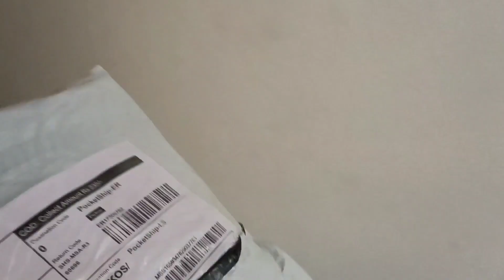গুজরাটি সাজ🥰🥰।। ফটোশুট করতে গিয়ে যা করলো Zara🥲🥲 Gujrati looks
গুজরাটি সাজিয়ে ফটোশুট করতে গিয়ে যা করলো Zara🥲🥲 Gujrati looks

বাচ্চাদের খিচুড়ি রেসিপি ☝️

বাচ্চাদের সাজ
বাচ্চাদের সাজার জিনিস
বাচ্চাদের হলুদের সাজ
বাচ্চাদের রুম সাজানো
বাচ্চাদের ঘর সাজানো
বাচ্চাদের গোপাল সাজানো
বাচ্চাদের রাধা সাজানো
বাচ্চাদের পরি সাজানো
বাচ্চাদের ঈদের সাজ
বাচ্চাদের বউ সাজানো
বাচ্চাদের বউ সাজ
baby dress
baby dress cutting
baby dress new design
baby dress design cutting and stitching
baby dress stitching
baby dress design cutting
baby dress boy
baby dress crochet
baby new look
baby new look christmas
baby new style dress cutting
baby new style frock
baby new style frock design
baby new style frock cutting
baby new style jama
baby Zara new look
baby new look
baby shower new look
baby new look
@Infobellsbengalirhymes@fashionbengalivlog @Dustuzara